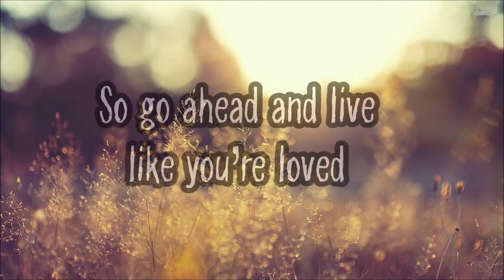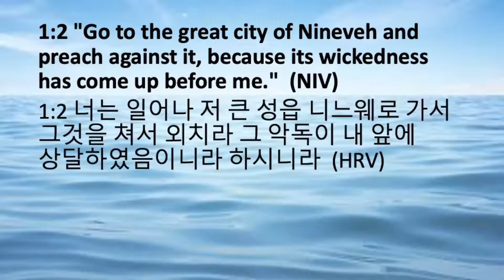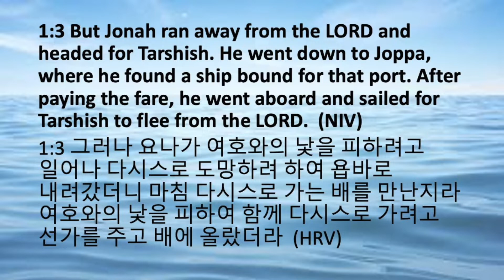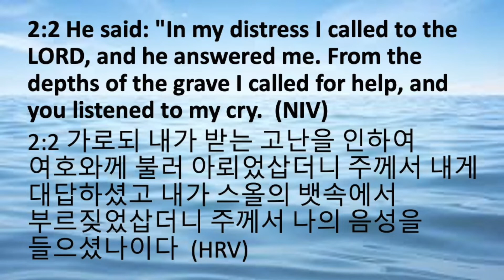[With Dr. Jey #064] Knowing God Easy or Hard? | Jonah 2:1-3